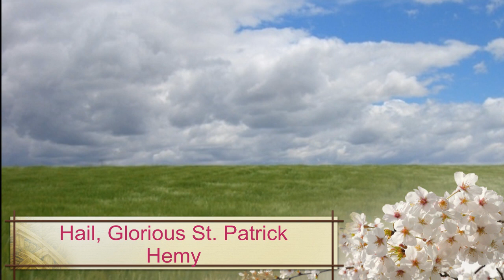Hail, Glorious St. Patrick - Hemy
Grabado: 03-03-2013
Irish & Italian Concert